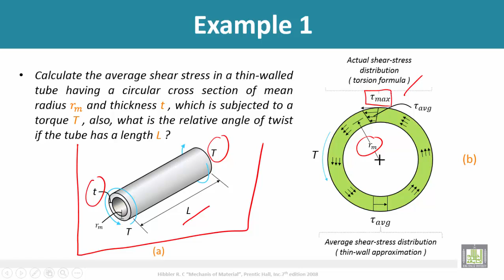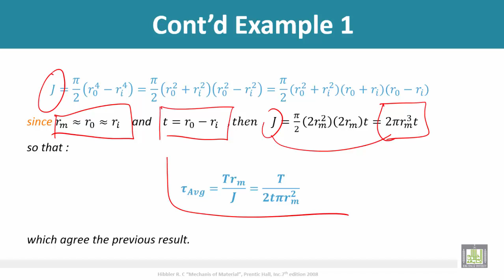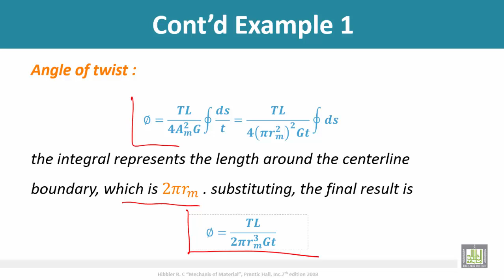Strength of Materials - Tutorial (thin-walled tube)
Tutorial (thin-walled tube)